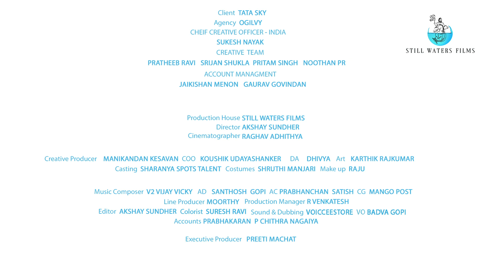TATA SKY -LOSING PARTY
Vera Level fun on this campaign for Tata Sky (2/3)
Film - LOSING PARTY
Client - Tata Sky
Agency - Ogilvy
Chief Creative Officer -India: Sukesh Nayak
Creative Team: Pratheeb Ravi, Srijan Shukla, Pritam Singh and Noothan PR
Account Management: Jaikishan Menon, Gaurav Govindan
Production House - Still Waters Films
Director / Editor - Akshay Sundher
Executive Producer - Preeti Machat
COO- Kaushik Udayshanker
Creative Producer - Manikandan Kesavan
DP - Raghav Adhithya
Art - Karthik Rajkumar
Stylist - Shruthi Manjari
Casting: Sharanya Spots Talent
Makeup & Hari: Raju
Colourist - Suresh Ravi (Mango Post)
CG - Mango Post
DA - Dhivya
1st AD - Santosh
2nd AD - Gopi
Associate Cinematographers - Prabanchan, Satish
VO - Badava Gopi
Sound Design / Dubbing - Voicceestore
Makeup: Raju
Accounts: Prabhakaran , Chithra Nagaiya